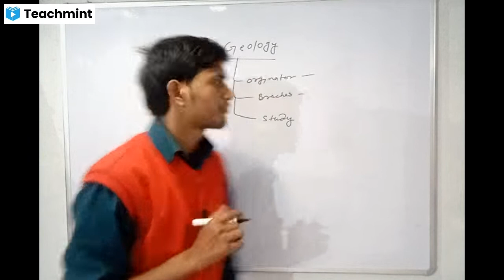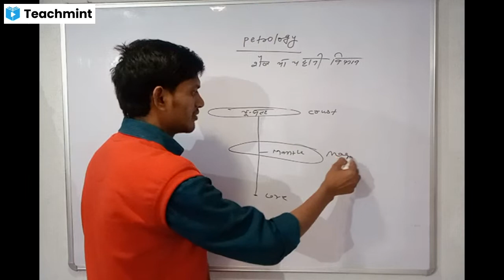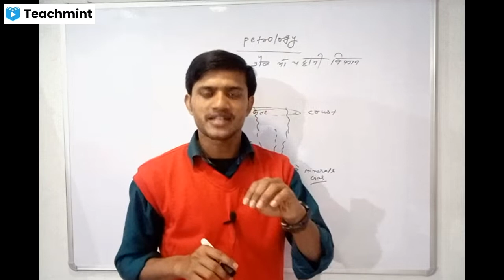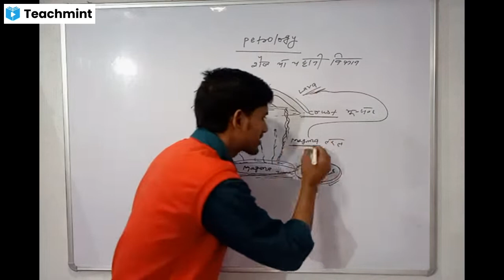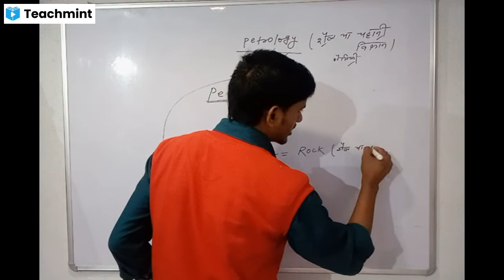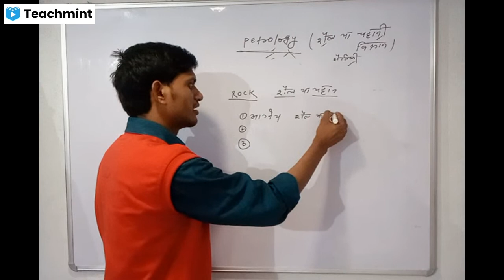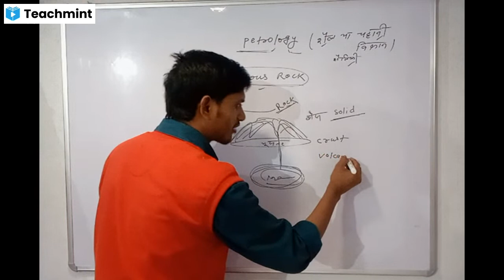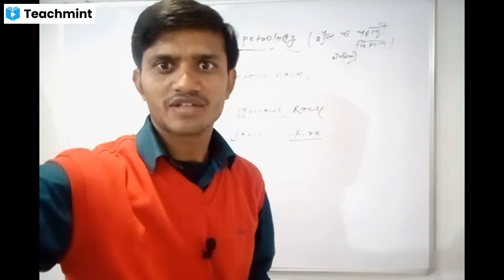Geology | Petrology | Igneous Rock JAC Board, Ranchi | 12th Class by Kaiyum Sir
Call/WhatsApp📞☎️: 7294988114